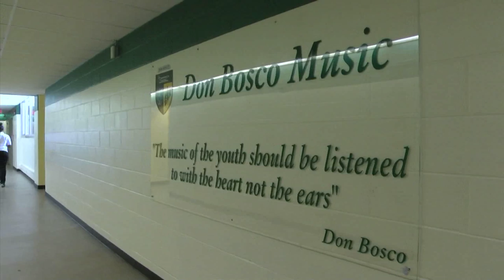ENG 3- Curriculum of Music in Secondary Schools (Don Bosco)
My ENG in 2nd semester Journalism at Seneca.